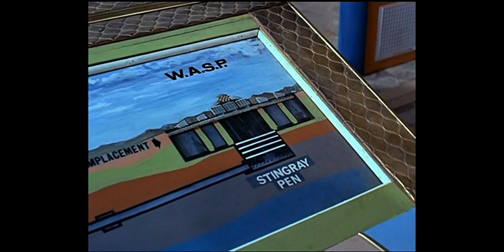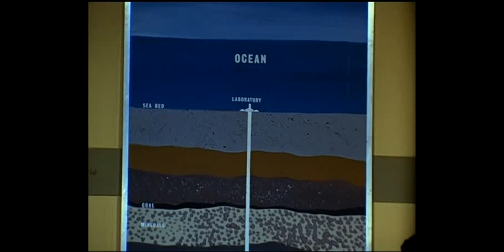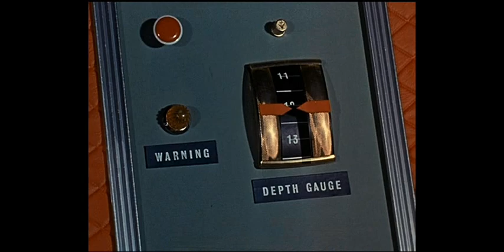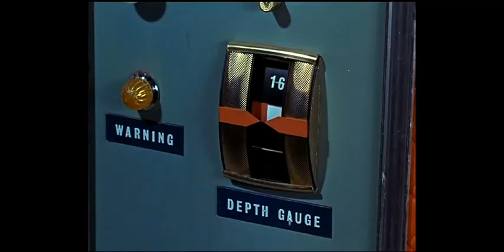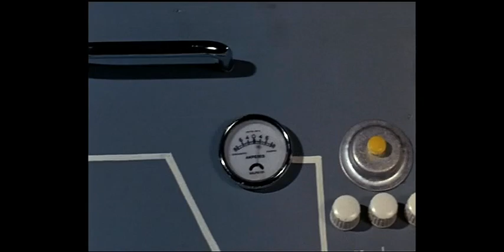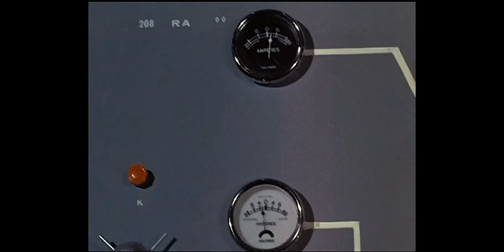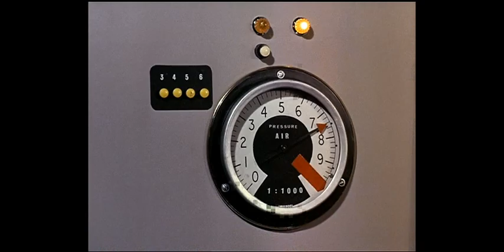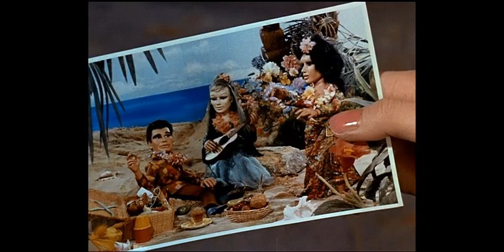スティングレイ『海底の砂漠』1964 STINGRAY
●日本放映/第13話/1964
海底大戦争 スティングレイ
特撮人形劇
マリオネット